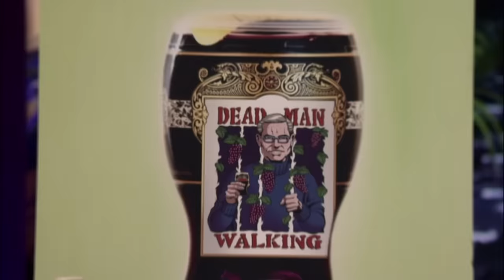Copa Di Vino Returns To The Tank! | Shark Tank US | Shark Tank Global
Jim Martins returns to the tank seeking $300k for 5% of his wine-in-a-cup brand, Copa Di Vino.